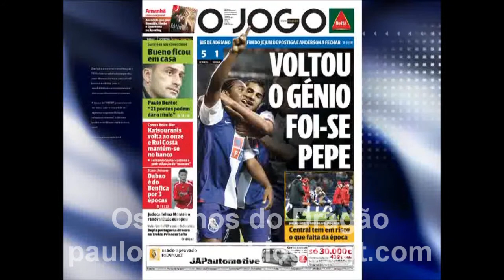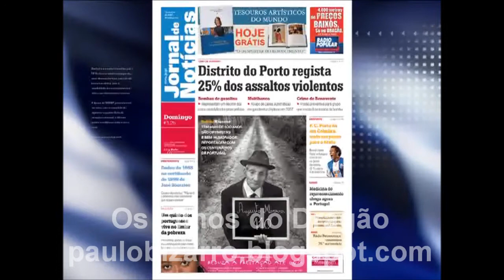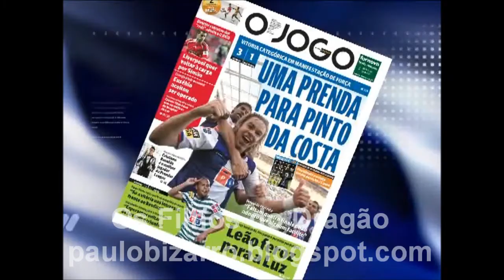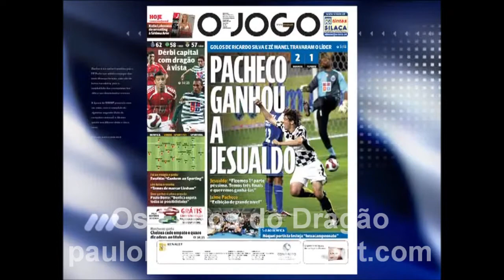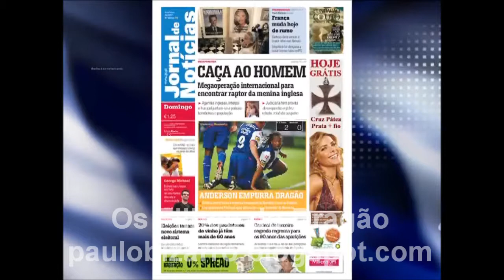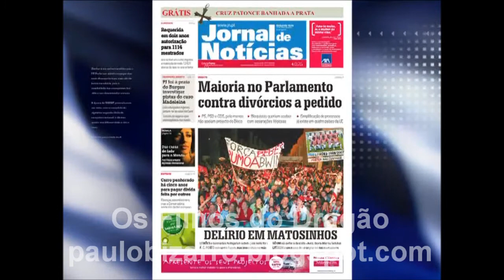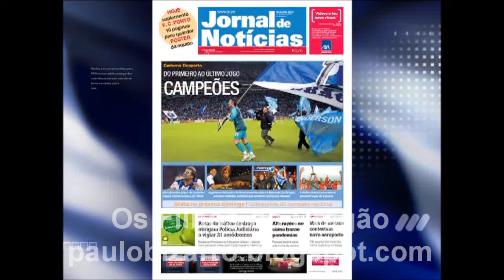Filme da época 2006/2007 (Parte 4)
Filme da época 2006/2007.